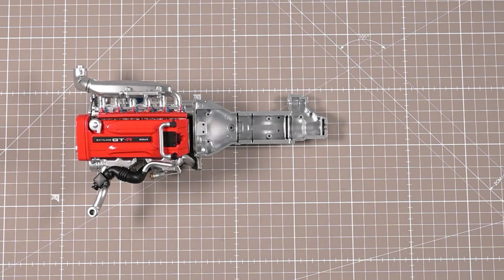Costruisci la Nissan Skyline GT-R (R34) di Fast & Furious - Tutorial 29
Costruisci la tua Nissan Skyline GT-R (R34), una fedele replica dell’auto del film “2 Fast 2 Furious”, e diventa il nuovo Brian O'Conner!

Con 58 centimetri di lunghezza e design dai dettagli indimenticabili, questo modello in scala 1/8 è composto da materiali in metallo e ABS iniettato. In più, con il telecomando potrai attivare tutte le funzioni aggiuntive, come i fari e luci al neon blu, il suono del clacson o l’inconfondibile rombo del suo motore.